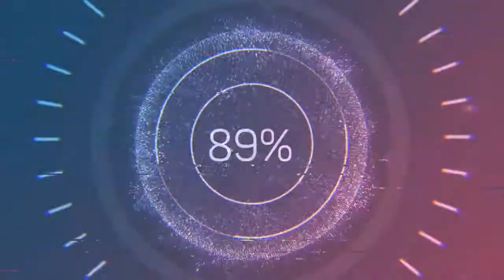Alone - Emmit Fenn (Audio no Copyright Music)